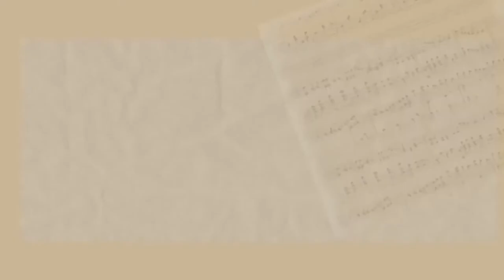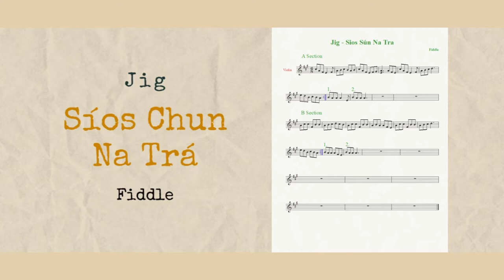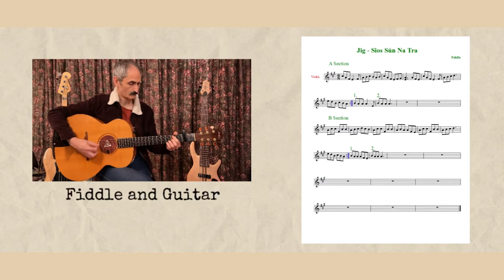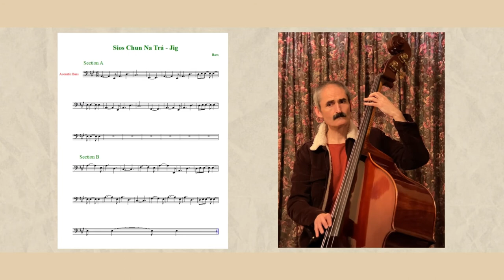How to Play Bass in Irish Traditional Music, Part 1 - Buiding a Bass line for Síos Chun Na Trá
First part of the tutorial.
Jig: Síos Chun Na Trá @ 3:09

Fiddle on all tunes - Maeve Gillen
Guitar arrangements Assistance -   Robyn Hatch
Design - Ciara Tallent
Lightning, filming, editing & mastering -   Pablo Rodriguez
Bass & guitar arrangements -  José Carlos Anselmo
Script & Music by José Carlos Anselmo